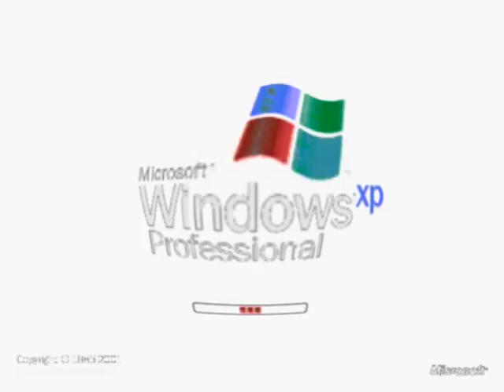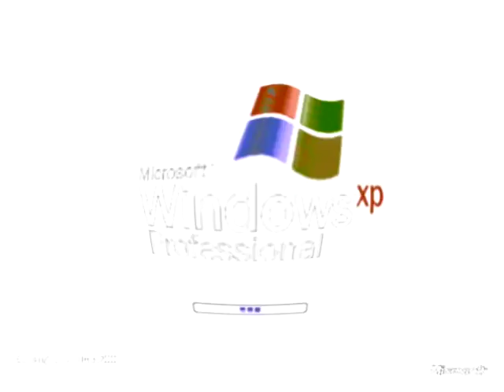Preview 2b XP Effects in G Major 74